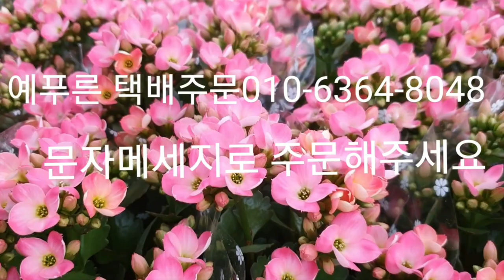예푸른에서심봤다👍 wild ginseng 예푸른 택배주문010-6364-8048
예푸른에오시면만날수있어요
영상을시청해주시는모든님들께행운이있으시길요💞